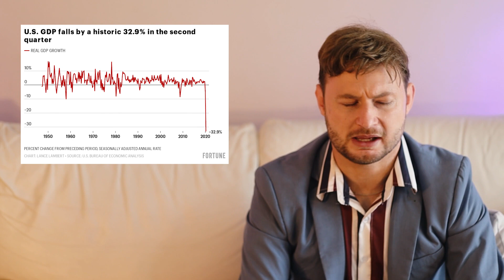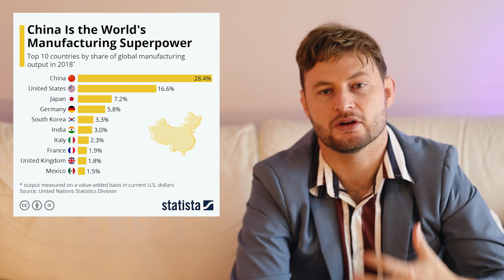Is the United States in Decline? How we measure this.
Talk of America's decline is in vogue. With the rise of China abroad and massive division at home, many wonder whether we are moving to a post-American age. Crispin examines the merits of this claim, how this question should be framed and assessed, and offers a warning against fatalism or diminishing the many advantages still enjoyed by the United States.